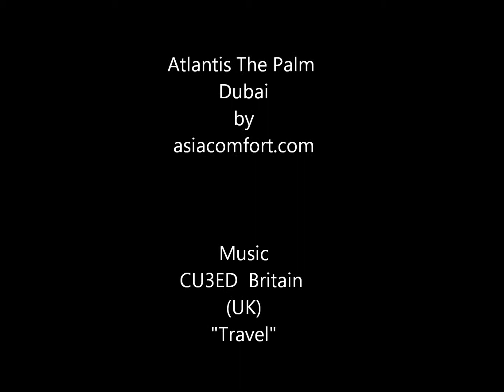Atlantis The Palm Dubai by asiacomfort.com